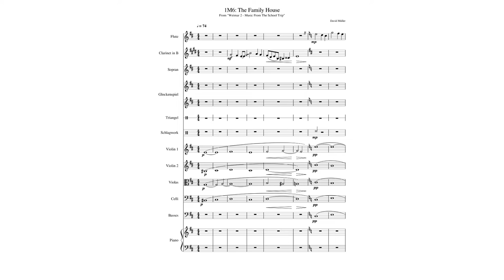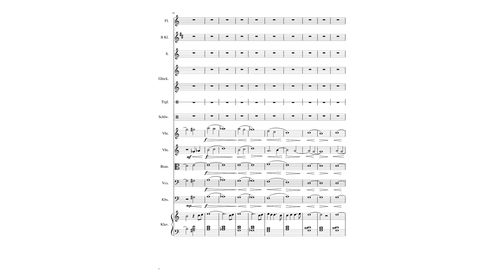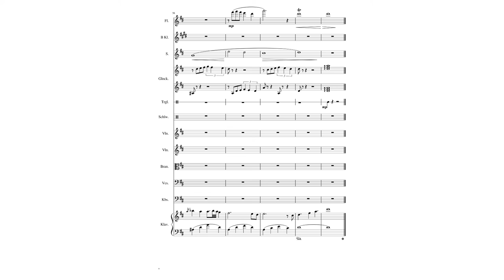The Family House (with Score) (composed by David Müller)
This is track 7 of the "Weimar 2 - Music From The School Trip" soundtrack.

Music composed by David Müller
Music produced with Cubase 10.5

Plugins Used:
-Spitfire Audio: LABS
-Spitfire Audio: BBC Symphony Orchestra Core Edition
-Spitfire Audio: Epic Strings
-Spitfire Audio: Cinematic Frozen Strings